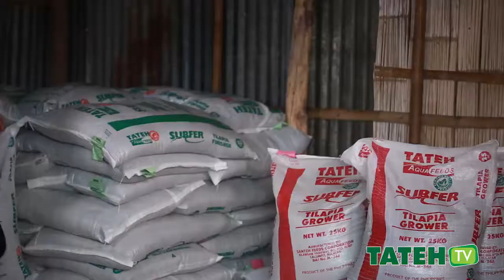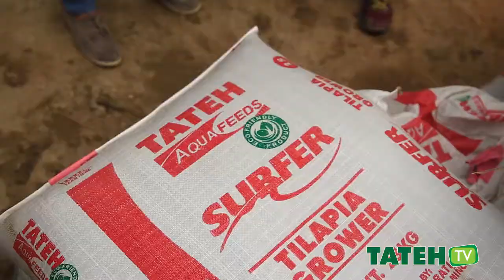Proper Feeding Management: Key to Sustainable Aquaculture in Taal Lake | TatehTV Episode 08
Alam ba ninyo na may ipinatutupad na unified rules and regulation (URR) sa Taal Lake patungkol sa pagpapalaisdaan? Ilan dito ay ang mga panuntunan tungkol sa wastong bilang o dami ng isda na aalagaan, wastong dami ng cages sa lawa, at ang paggamit ng extruded floating feeds.

Atin ding nakapanayamn ang mga tauhan at pinuno ng Taal Lake Aquaculture Alliance, Inc. (TLAAI) at Taal Volcano Protected Landscape (TVPL) upang magbigay linaw sa naturang URR.

Alamin din kung paano makakatulong ang kalidad ng tubig, wastong pagpapatuka, at paggamit ng extruded floating feeds, gaya ng Tateh ExtruFloat at Tateh Surfer, sa tuloy-tuloy at kumikitang pagpapalaisdaan.

Note: For English speaking audience, episodes will have its English sub-titles soon! Watch out for it!